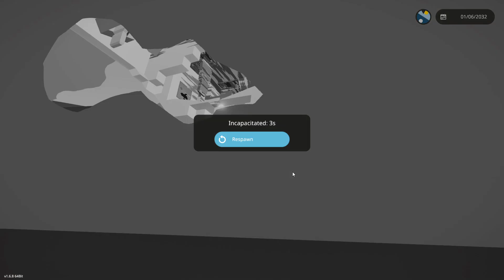747 EXPLODES & BREAKS APART MID AIR In Stormworks!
747 EXPLODES & BREAKS APART MID AIR In Stormworks!